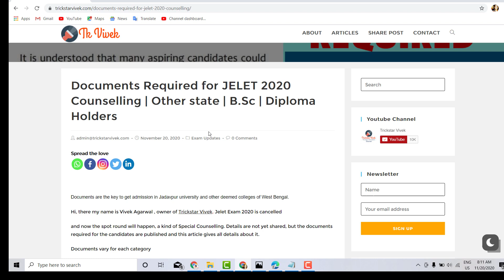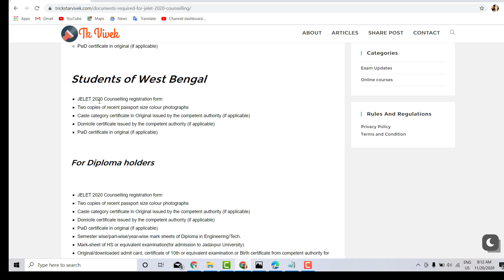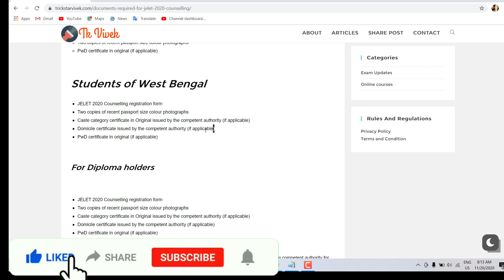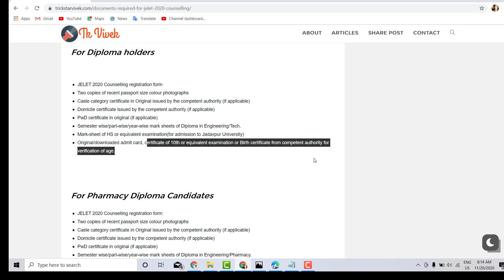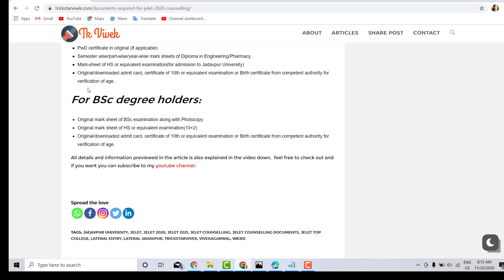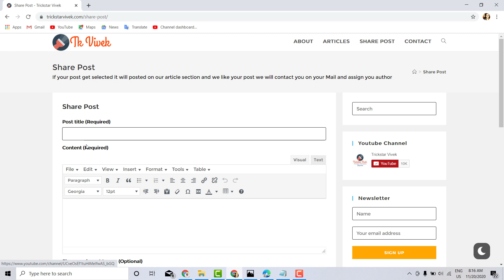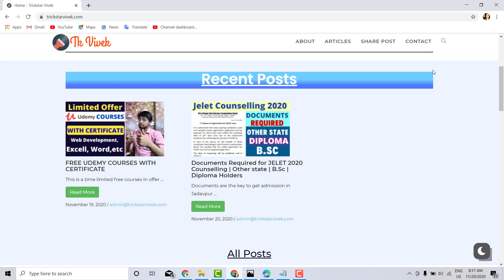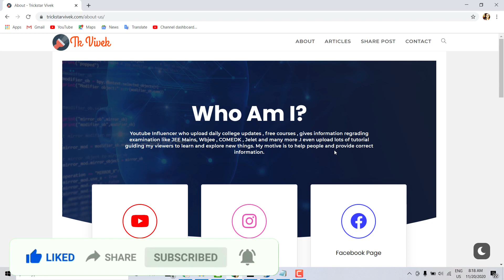JELET 2020 Counselling Documents Required | Other State | Diploma (including pharmacy) | B.Sc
JELET 2020  Documents for other state , B.Sc and diploma candidates is published and is explained in the video.

.My accessories.
Laptop: Asus X512 -i5 8 th gen
My Mobile : Samsung M51
tripod used : amazon basics tripod
mic used: Maono AU-100